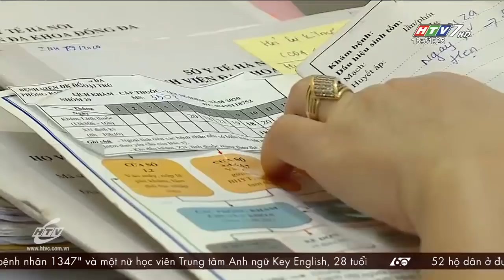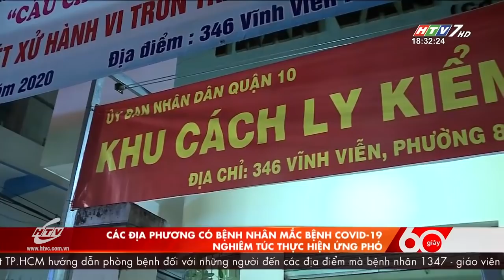60 Giây Chiều - Ngày 01/12/2020 - HTV Tin Tức Mới Nhất